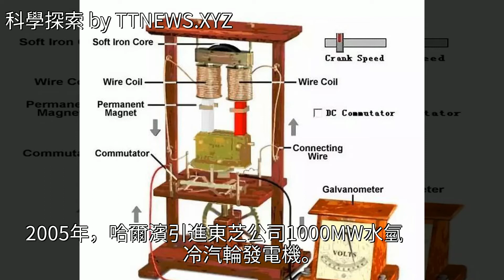中國汽輪發電機的“前世今生”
中國汽輪發電機的“前世今生”中國汽輪發電機的“前世今生”新能源 東方電氣 上海電氣 西屋公司 日立集團